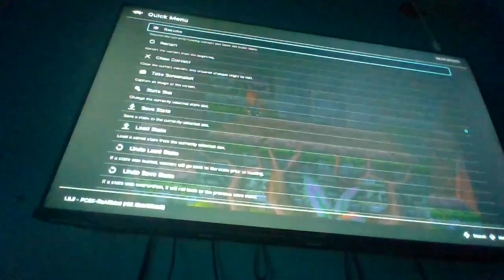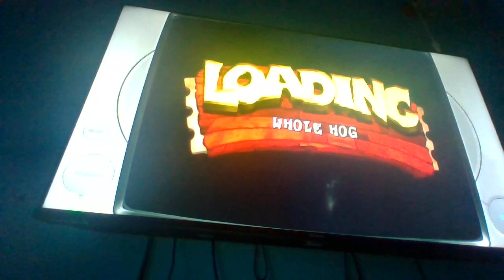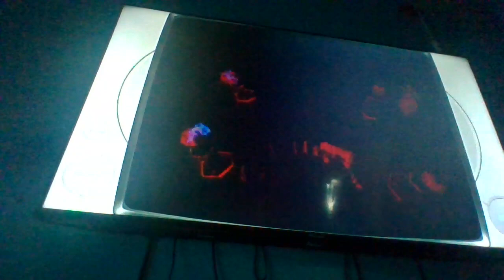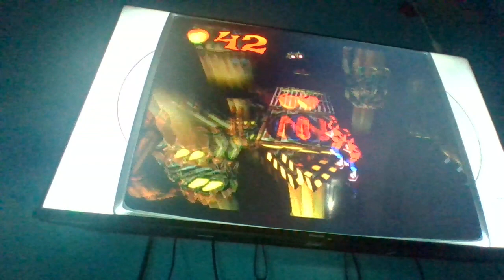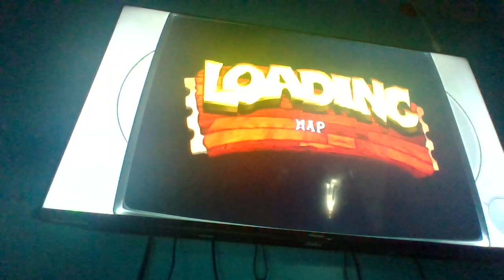Crash Bandicoot: Part 3